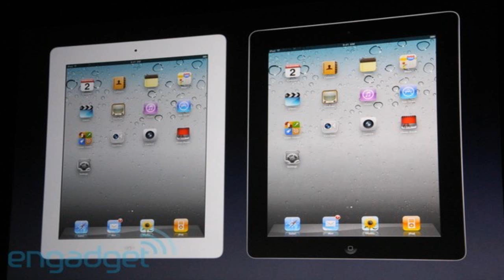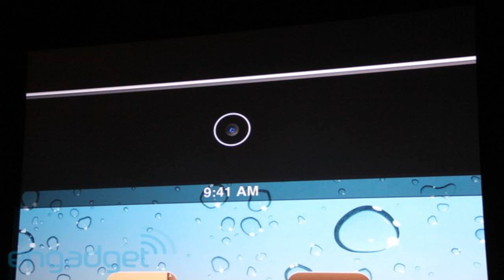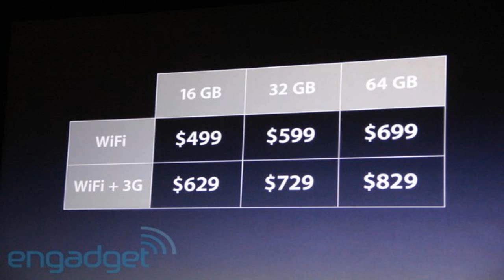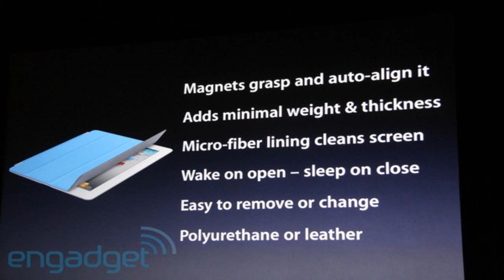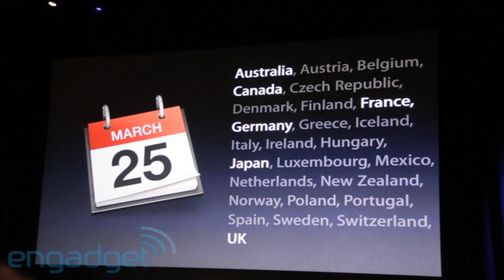Apple iPad 2 - Alle Feature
Das neue iPad 2 wurde vorgestellt. Alle Infos im Video.